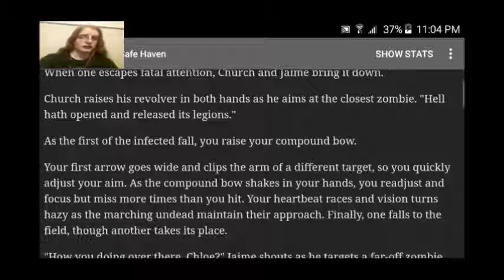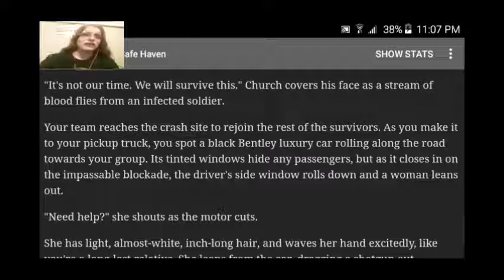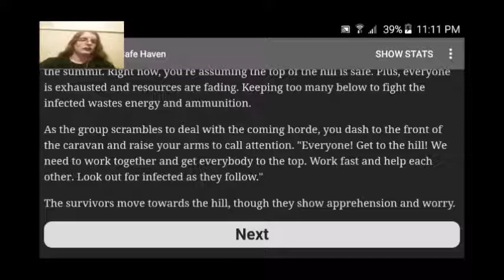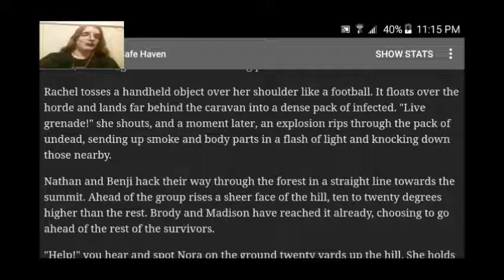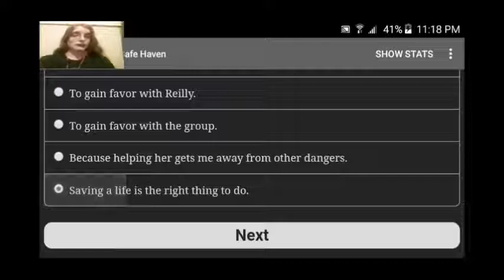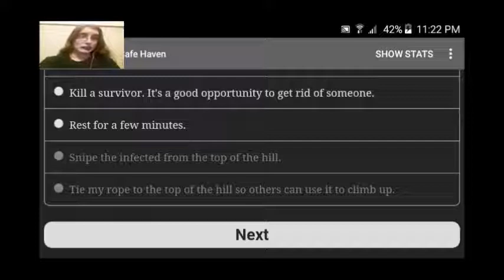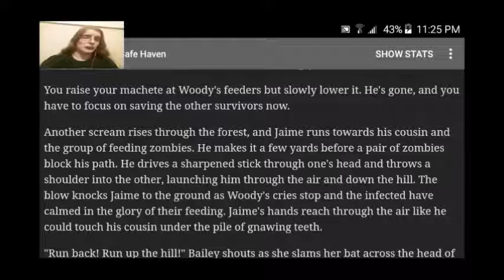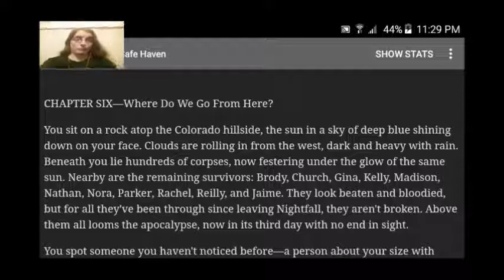HELL HATH OPENED | Zombie Exodus: Safe Haven Part 10